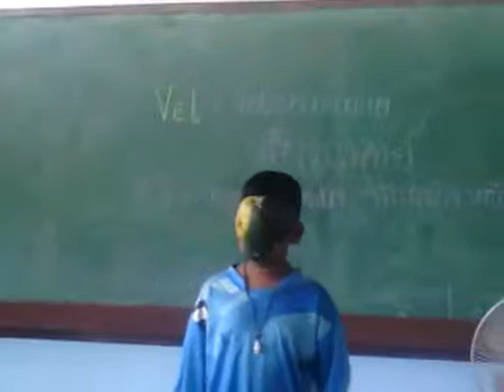Watermelon Mask หน้ากากแตงโม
หน้ากากแตงโมรายงานตัว